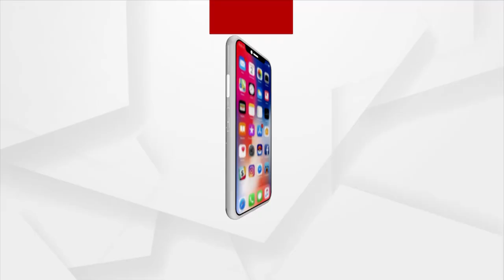କୋରୋନା ଆଣ୍ଟିଜେନ ଟେଷ୍ଟିଂ କିଟ ରପ୍ତାନୀ ଉପରେ ପ୍ରତିବନ୍ଧକ ଲଗାଇଲେ ଭାରତ ସରକାର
ପ୍ରଥମ ଏବଂ ଦ୍ବିତୀୟ ଲହର ପରେ ଏବେ ଦେଶ କୋରୋନାର ତୃତୀୟ ଲହର ସହିତ ସମ୍ମୁଖିନ ହେବାକୁ ଯାଉଛି । ଏଭଳି ପରିସ୍ଥିତରେ ମହାମାରୀର ମୁକାବିଲା କରିବାକୁ କେନ୍ଦ୍ର ସରକାର ପ୍ରସ୍ତୁତ ରହିଛନ୍ତି । ଏହି କ୍ରମରେ କେନ୍ଦ୍ର ସରକାର ସୋମବାର ବାହାର ଦେଶକୁ କୋରୋନା ଆଣ୍ଟିଜେନ ଟେଷ୍ଟିଂ କିଟ ରପ୍ତାନୀ ଉପରେ ପ୍ରତିବନ୍ଧକ ଲଗାଇଛନ୍ତି ।